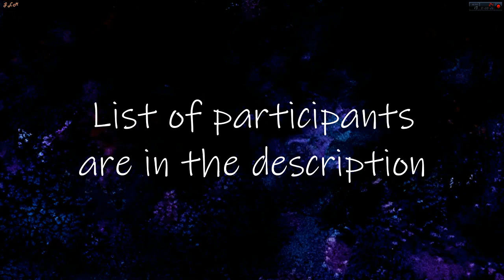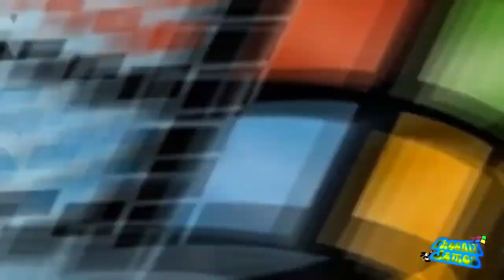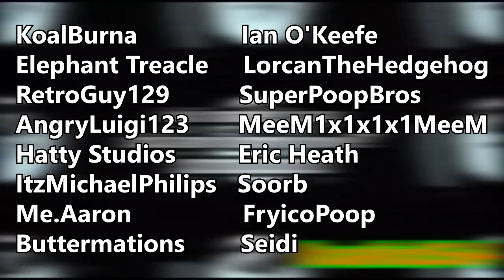The 0 Seconds YTP Collab: The Reboot Nobody Asked For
The long awaited reboot of Ian O'Keefe's 0 Seconds Collab has arrived with over 30 entrants in the collab. Here's the full list of entrants in the collab (in order of joining):

KoalBurna
Ian O'Keefe
Elephant Treacle
LorcanTheHedgehog
RetroGuy129
SuperPoopBros
AngryLuigi23
MeeM1x1x1x1MeeM
Hatty Studios
Eric Heath
ItzMichaelPhilips
Soorb
Mr.Aaron
FryicoPoop
Buttermations
Seidi
Gabiwoda
ZappaBoi
CRJ1
LM2: Electric Boogaloo
MonsterTheBro
PhoenixJames
LTS821
OmegaPC777
ThatZeratoedWithABow
Inner Stump
SpongeCrumb Alert
Chaotique Productions
Imageny
Mr.Creatinator
CerealSwoops52
LtBlazeWwW
ADJL1331
HunterJMC
Mr. Trollinator
Cartoonosaurus Rex
-Rested-
WackyClock